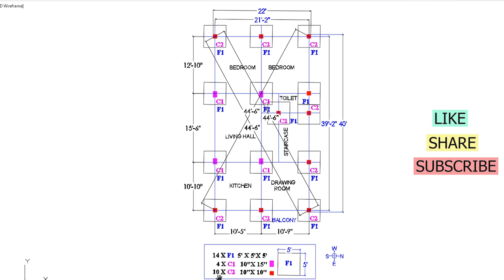22x40 house design 2bhk.22x40 house plan 2 floor east facing.22 by 40 house plan.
22x40 house design 2bhk.22x40 house plan 2 floor east facing.22*40 house plan duplex.22 by 40 house plan
Engineer Kalicharan singh
house design
This channel guide you about basic ideas/knowledge of building plans,layout drawing, house front elevation 2D & 3D design and civil engineering ideas for your dream home imaginary visualisation and design, its helps you after build your construction looks more attractive and more useful space area for future by low cost budget and also you can save your money.